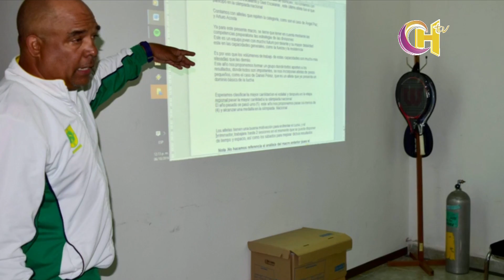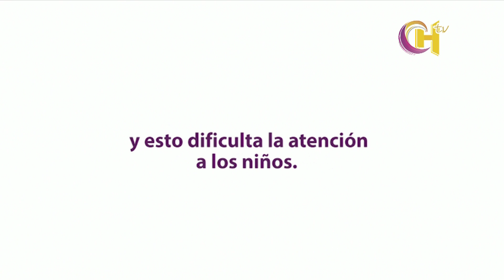AD 14 OCT 1